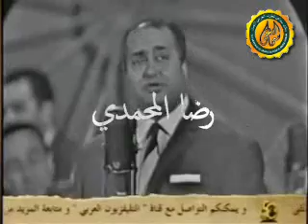محمد قنديل مشينا في بلاد الله.تسجيلات رضا المحمدي لمنتدى سماعي